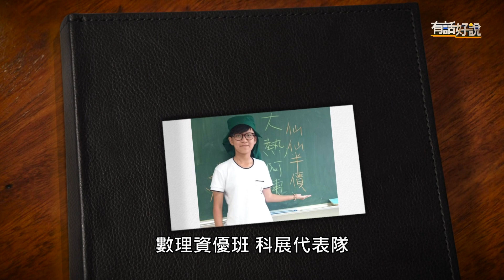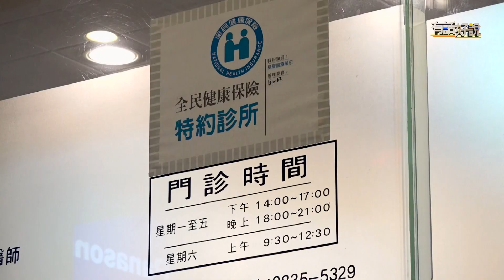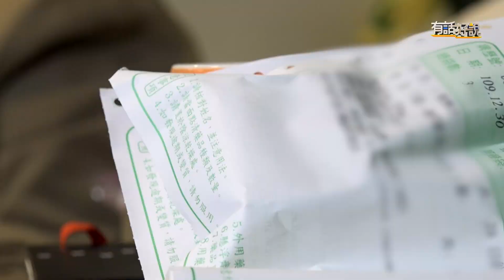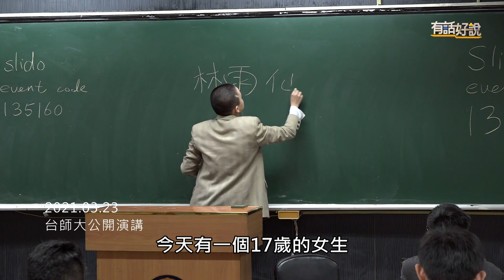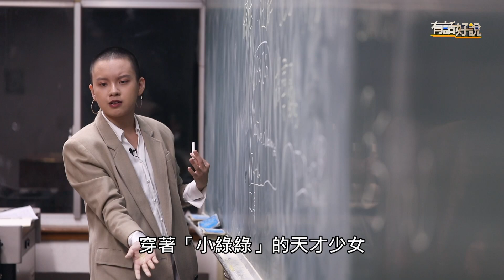專題報導4》17 歲罹思覺失調 林雨仙用自身打破迷思（公共電視 - 有話好說）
本報導為【思裂的日常】思覺失調系列專題內容，